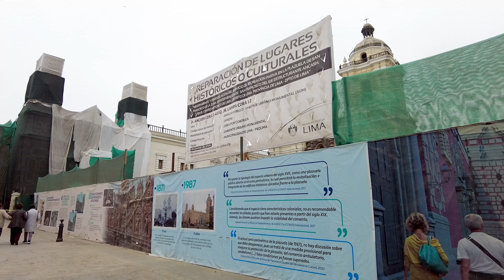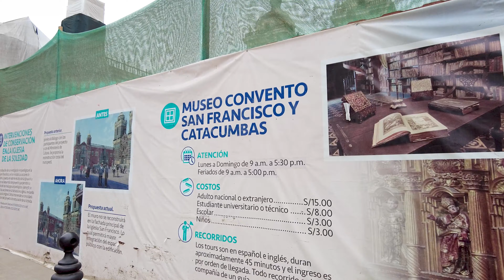Así luce 🚶☁ el Jirón Lampa | Peatonalización Centro de Lima ⚒ | Agosto 2022 | LIMA PERU 🇵🇪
Recorrido caminando por las obras de peatonalización en el Jirón Lampa en el Centro Histórico de Lima | Agosto 2022 | Lima Perú 4K UHD

Vemos como se encuentra el Jirón Lampa desde el Paseo de los Héroes Navales hasta las obras de peatonalización que se encuentran realizando en el Centro Histórico de Lima | Agosto 2022 | Lima Perú 2022

00:00 Intro
00:25 Jr. Lampa